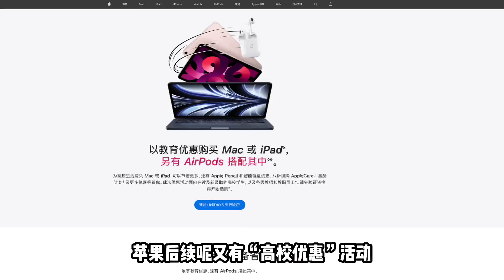大事件！深圳华强北飞扬市场倒闭了 背包客最黑暗的时刻到来